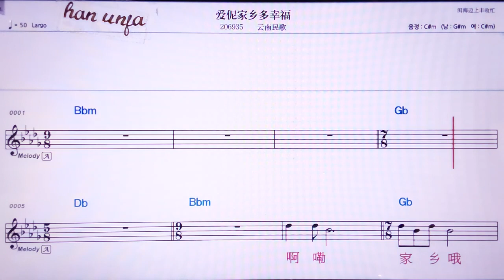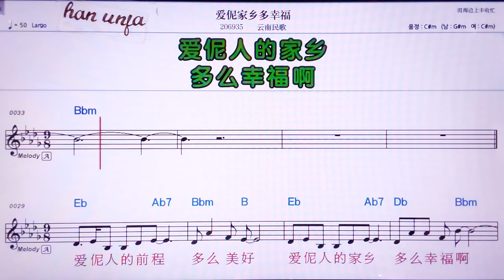💖아이니쟈씨앙둬씽푸/윈난민꺼 👍MR,노래방, 악보, 코드,Karaoke With Sheet Music